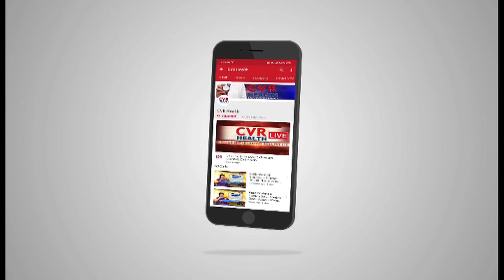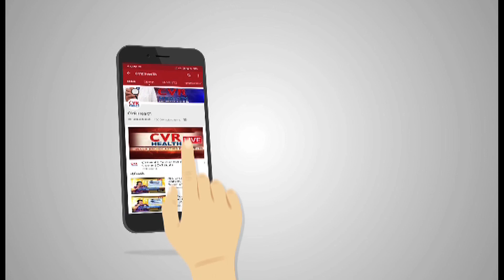LIVE: Afflicted with Psychological Problems|Psychological treatments |Stages, Types, Symptoms|Part-2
Psychiatrist Dr. Bharath Kumar Reddy Speaks About Psychological Problems and Treatment Methods.